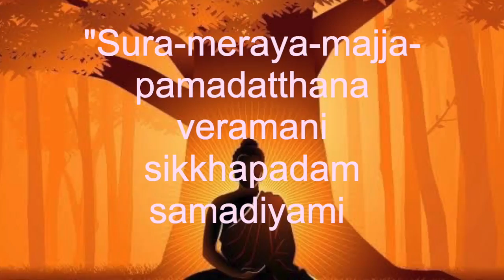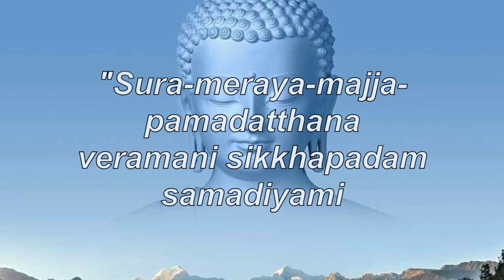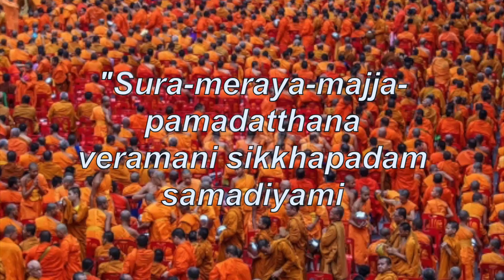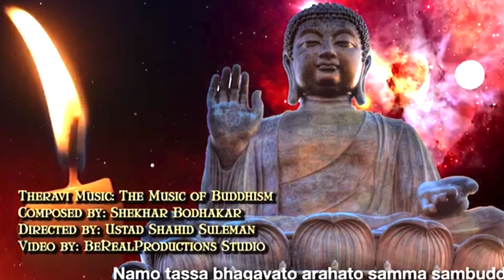Sura-meraya-majja-pamadatthana veramani sikkhapadam samadiyami -JAGRATI , ABHISHEK Raj Singh, PALI